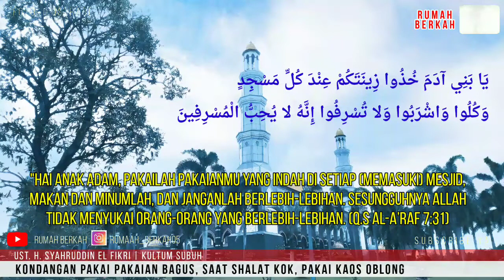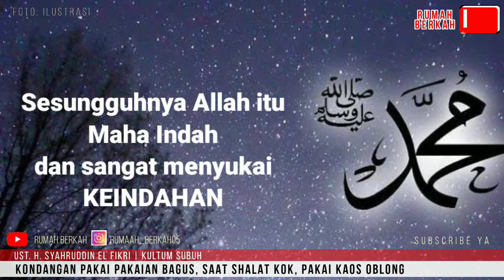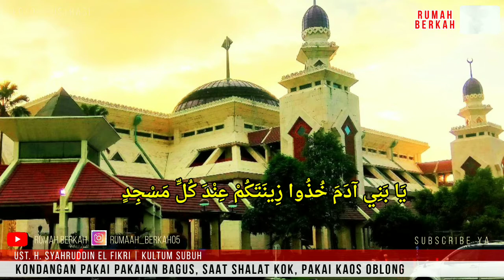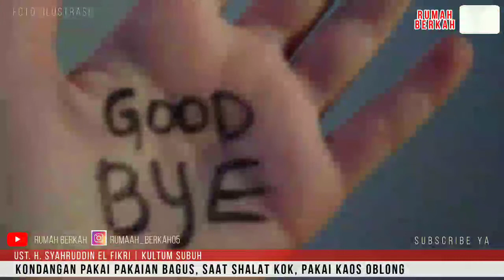Ga Sopan, Sholat Kok........ | Rumah Berkah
Berangkat kondangan pakai pakaian bagus, eh... saat sholat kok pakai kaos.